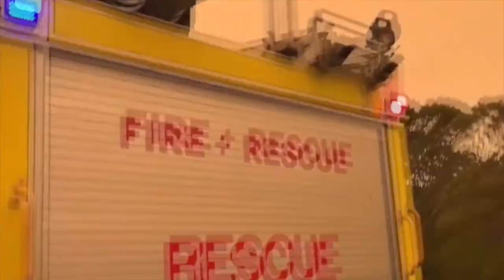Climate Change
Climate Change is real ... there are surprisingly still many people around who won't believe the rationale behind what is going on. Australia is a prime example with all the fires ravaging the countryside. We humans have been speeding up the natural process of climate ever since the Industrial Revolution of the 18th Century. Some irresponsible governments have taken the short-term approach of the cash in hand from the large companies and are still persisting in new coal mines and other lucrative opportunities that are at the expense of the wellbeing of this planet.  WE CAN'T AFFORD TO CONTINUE DOING THIS!